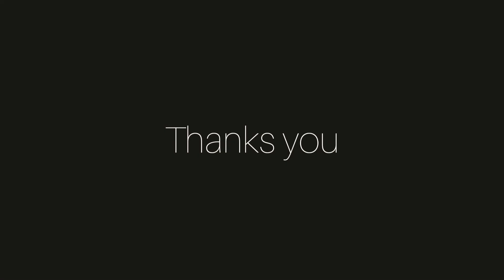Mizo hmeichhe naupang Cat Walk zei!